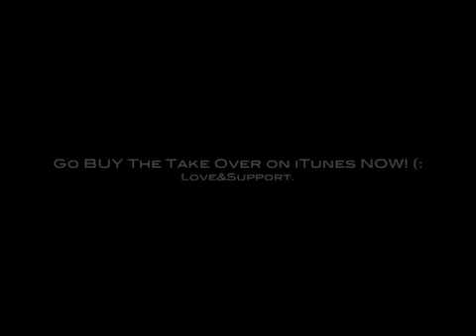A Video Made for True Ranger Fans ONLY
Rangers Video For TRUE Fans Only.!!